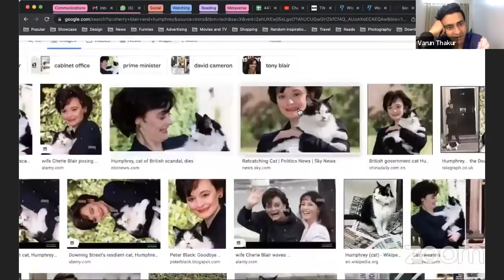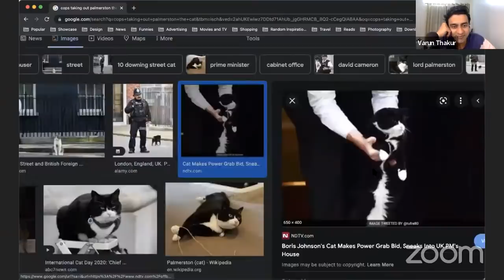The Internet Said So | EP 118 | Einstein’s Brain, Maps, and the PM’s Cat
In this episode, the boys talk about Thomas Harvey - the pathologist who performed an autopsy of Einstein's brain, the fascination with maps and geographies, and a scandalous cat.

TISS is a weekly podcast where Aadar, Neville, Kautuk and Varun discuss random, fun, stupid, pointless, weird, shocking "facts" they find on the internet.  So come learn with them...or something like that.

You can also check out the podcast on Apple podcast, Spotify and Google podcast!

Producer- Rupika Khere
Channel Artwork by Sidhi Surte